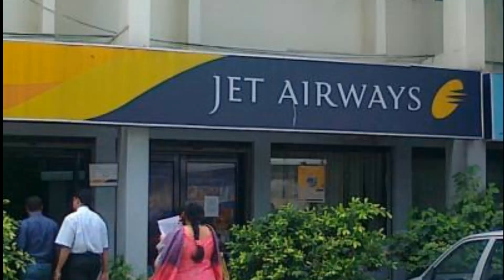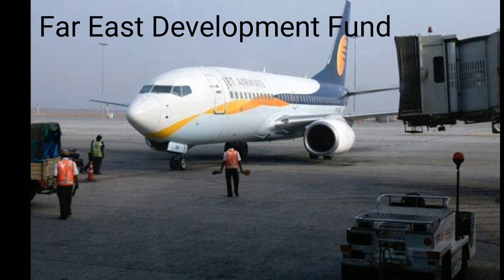Jet Airways Latest News - Jet Airways to get final bid.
Jet Airways to get final bid.